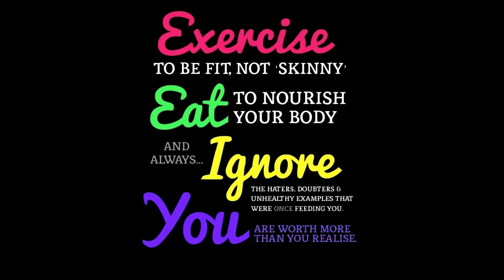Fitness video 2016 Its about being healthy not about size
Here is my new Fitness video for 2016. In this video I am sharing my fitness for this year what I have done so far. What I am training for this year, as I do regular Running and Walking events raising money for charity, and how keeping fit and exercising has helped me with my self confidence.